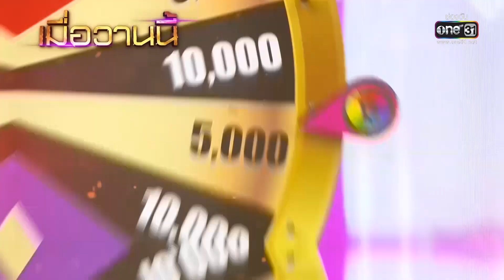ดวลเพลงชิงทุน | Ep.1215 (1/4) | 1 เม.ย. 66 | one31